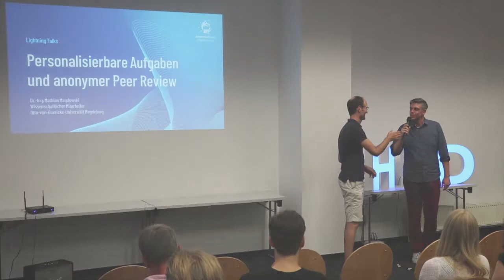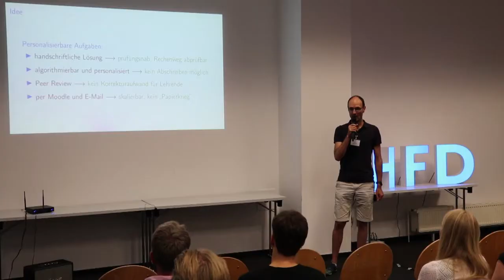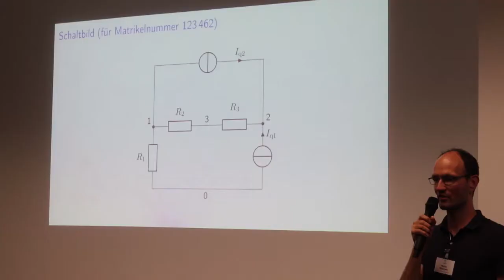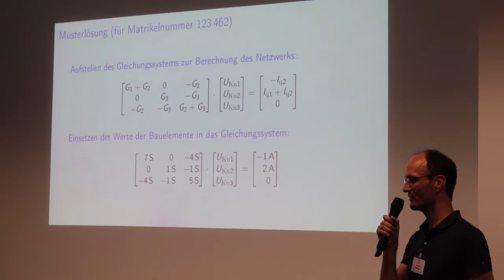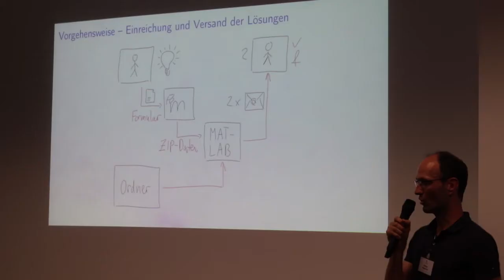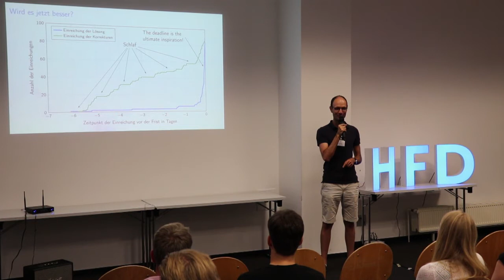Lightning Talk 2019 - Mathias Magdowski - Personalisierbare Aufgaben und anonymer Peer Review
Auf unserer diesjährigen SummerSchool sprach Mathias Magdowski, Wissenschaftlicher Mitarbeiter an der Otto-von-Guericke-Universität Magdeburg über personalisierbare Aufgaben und anonymer Peer Review.

Alle Studierenden bekommen eine eigene Aufgabe per E-Mail zugeschickt, können diese lösen und ihre Lösung per Moodle zur Korrektur einreichen. Um den Korrekturaufwand für die Lehrenden zu senken, begutachten sich die Studierenden anhand einer ebenfalls personalisierten Musterlösung gegenseitig. Das Verfahren läuft automatisiert ab und ist dadurch gut skalierbar. Gegenüber einfachen Multiple-Choice- oder Zahlenwert-und-Einheit-Aufgaben lassen sich hier auch der Rechenweg und Ansatz gut bewerten.